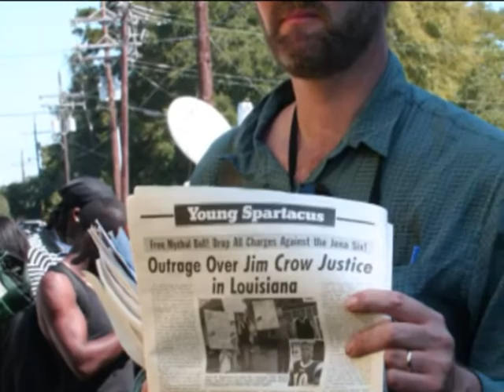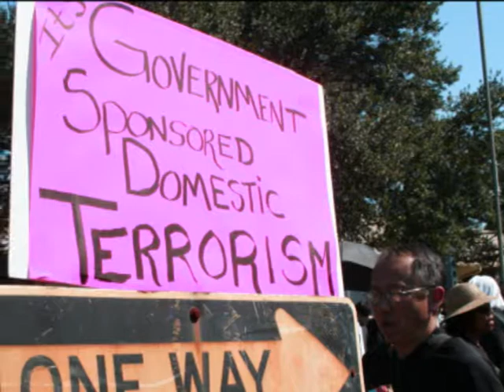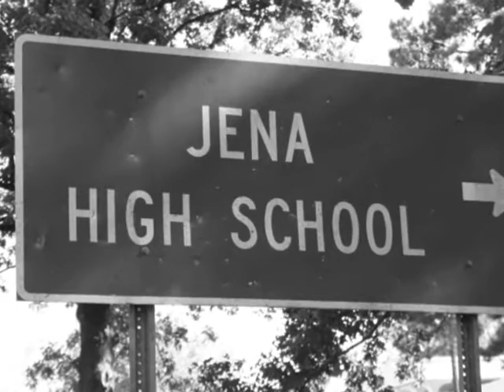BGTV #4: Chicken, Jena, & YouTube! Things I LOVE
It's the fourth one, and if you want to know what I love, you can find a small sample in this episode!